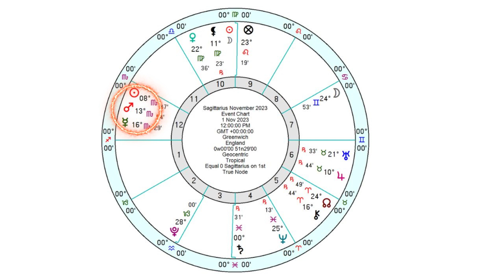Sagittarius Horoscope November 2023. Purge Old Pain And Seize The Moment.